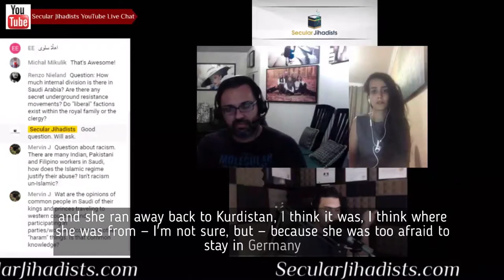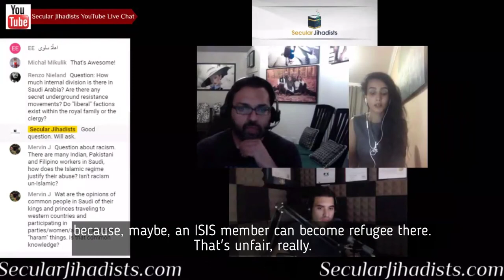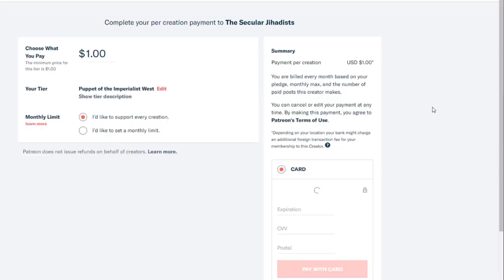How Do Refugees Get Vetted?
We talk to Salma Zahrani, a young Saudi woman who made her escape from Saudi Arabia at great risk.
Now Salma is a refugee in Canada, a vocal atheist, and her social media posts documenting simple, daily life for a free woman in Canada have drawn tens of thousands of followers from her home country. In this episode, she is joined by her translator friend Mustafa, another Saudi atheist and refugee. We talk about her incredible escape, her life in Saudi Arabia, her views on the Crown Prince, and her destination had she been caught: the Dar Al Reaya, a female prison system where Saudi women who bring "shame" to their family—including victims of rape and abuse—are kept, tortured, and even sold to high bidders. This is a must-listen episode.